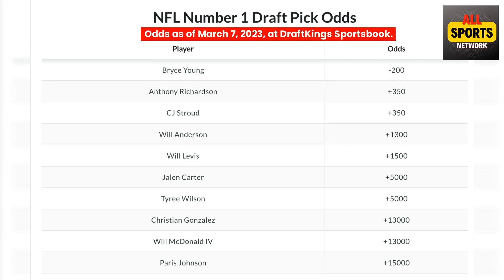See How Anthony Richardson's Skyrocketing Up the 2023 NFL Draft List!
Anthony Richardson is moving up on the 2023 NFL Draft Pick, and his odds are increasing with each passing day. Richardson impressed in the 2023 NFL Combine and his NFL scouts are starting to take notice.

If you're a sports fan, you know that Anthony Richardson is a talented football player. In this video, we're sharing the latest news about Anthony Richardson and his impressive performance at the 2023 NFL Combine. We also give you his latest Vegas odds and see how they're increasing with each passing day.